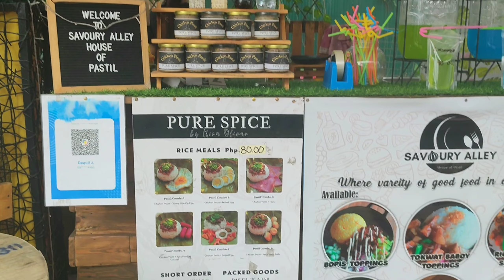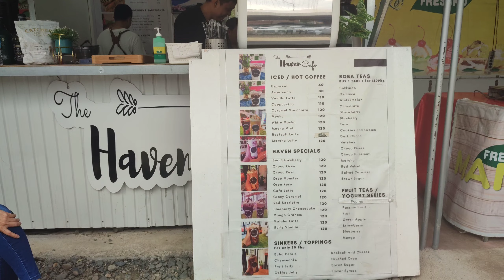Food Vlog: Exploring Plaza Nova Food Park in Davao City, A Budget Friendly Food Park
Hello everyone!
Food & Travel
We are couple traveler who aim to travel on a budget. We believe that "Travel now or Regret later"
Manifesting to Travel around the world